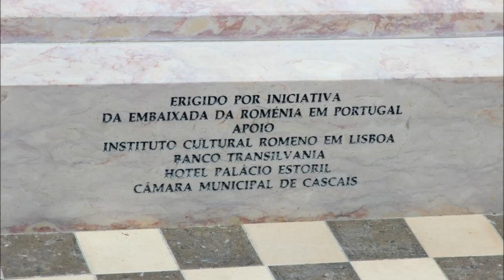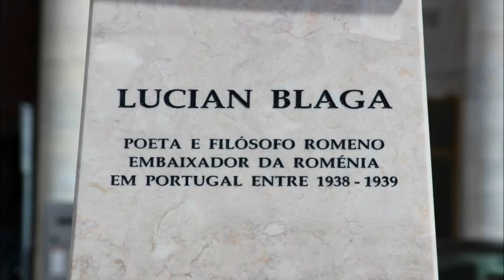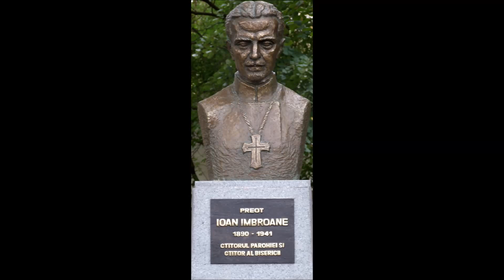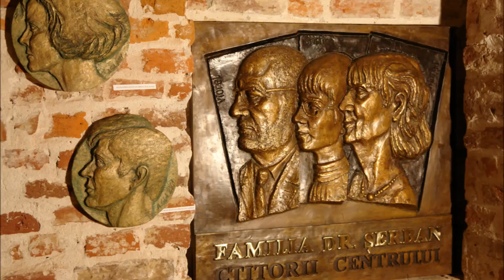Aurel Gheorghe Ardeleanu - personalitati culturale - busturi - sculpturi - film by Adriana Weimer